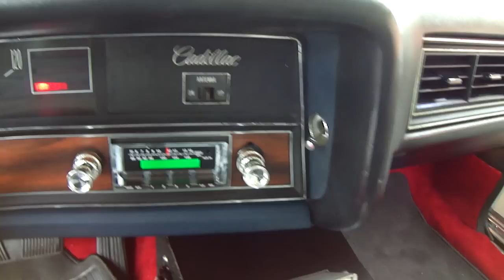1973 Cadillac Miller-Meteor " Lifeliner " hightop ambulance